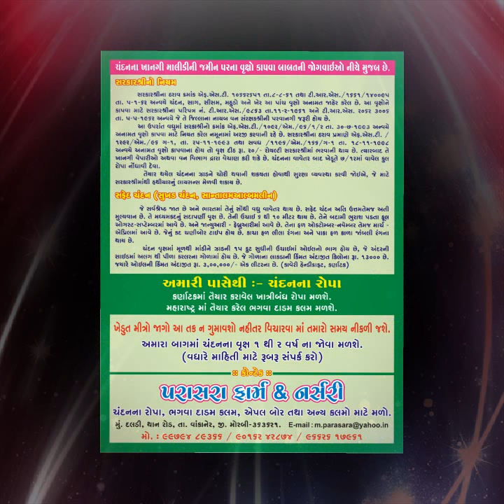Santalum album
Nursery